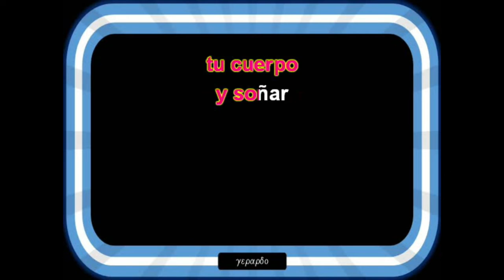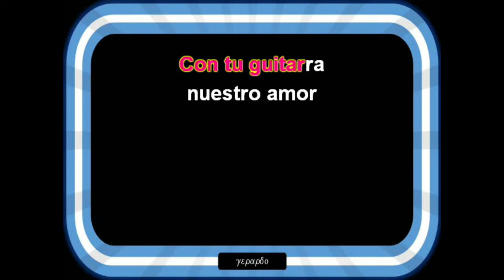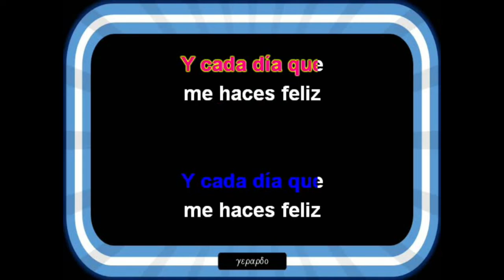Elena y Jose Maria - La aventura - Karaoke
Version karaoke (Para voz masculina)